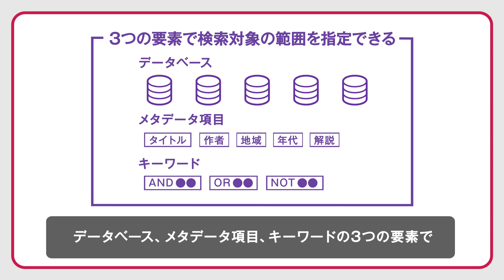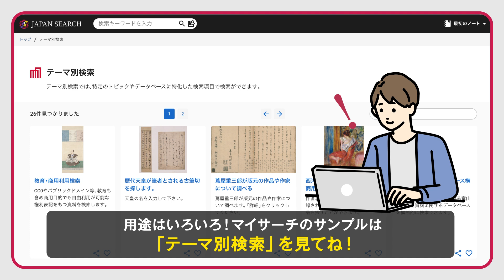ジャパンサーチのカスタム検索機能「マイサーチ」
ジャパンサーチの「マイサーチ」では、検索条件を指定してあらかじめ検索対象を絞り込んだオリジナルの検索窓を作ることができます。

この動画では、機能の概要をご紹介します。
詳しい使い方は利用ガイドで説明しています。以下のリンクからぜひご覧ください。

▼利用ガイド
利用ガイドのマイサーチのページのURLを貼る

【マイサーチで使える設定項目】

[対象データベース]
検索対象にするデータベースを指定します。

[検索プリセット]
あらかじめキーワード検索をかけた状態にします。AND/OR/NOTの検索演算子で条件を指定できるほか、特定のメタデータ項目に対して検索をかけることもできます。

[キーワード検索の設定]
検索対象にするメタデータの項目を指定します。

[検索項目UIの追加]
絞り込み検索のタブを作ることができます。

▼ジャパンサーチにアクセス！

【SNS】